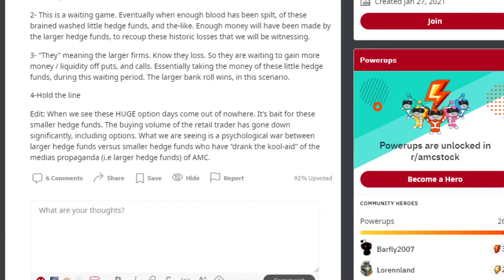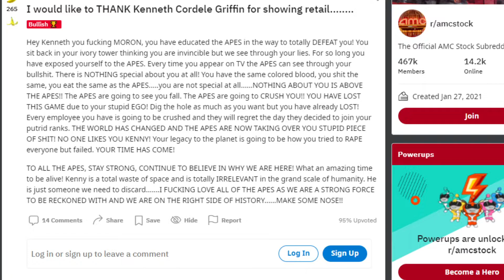AMC STOCK: SHORTS GETTING SMOKED!